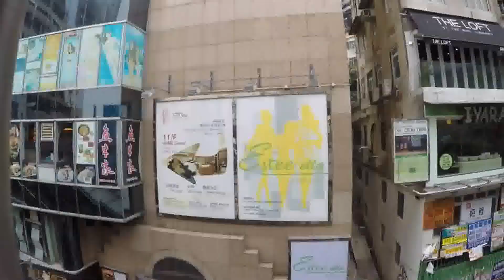Hong Kong 2015